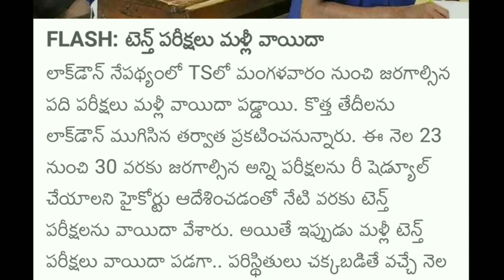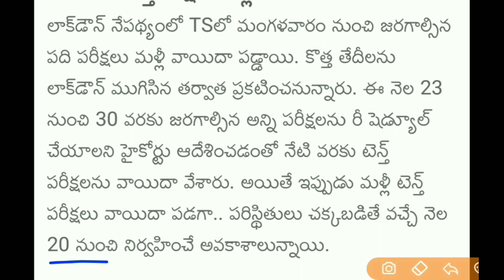TS 10th Exams 2020 | TS 10th Exams From April 20th | TS SSC Exams Latest News